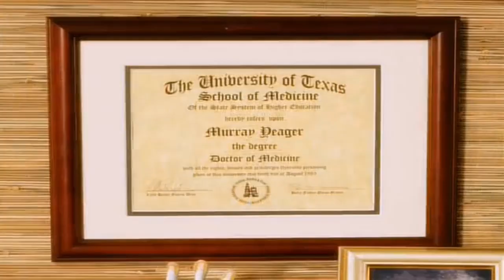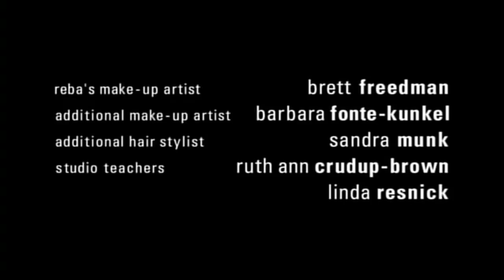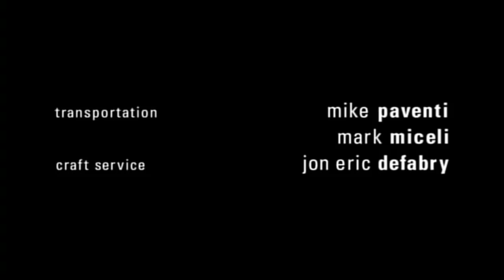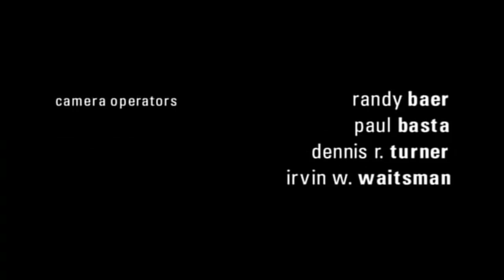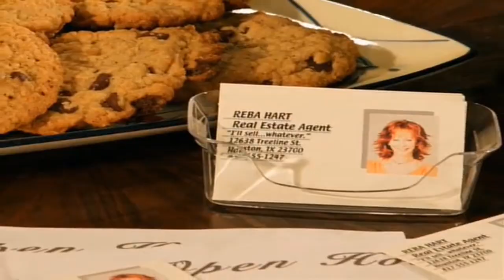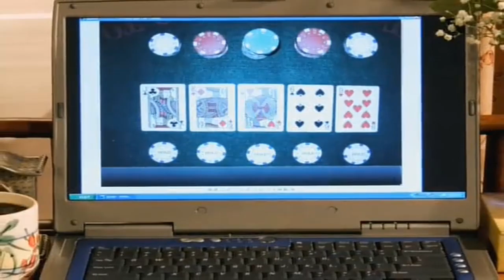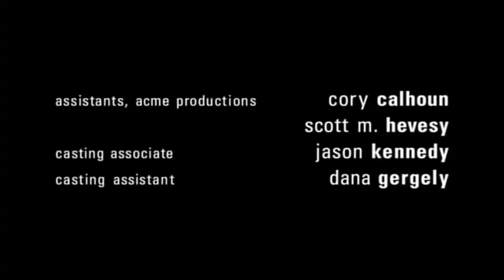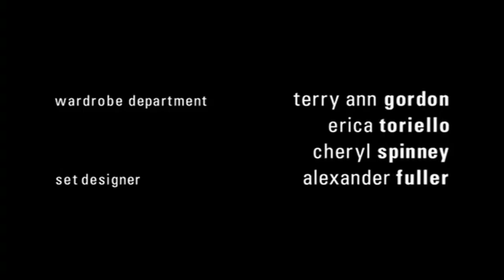Reba 2024 🌞🌞 S4E11 🌞🌞 Diamond Jim Brady 🌞🌞 New Sitcom Reba Show Full Episodes